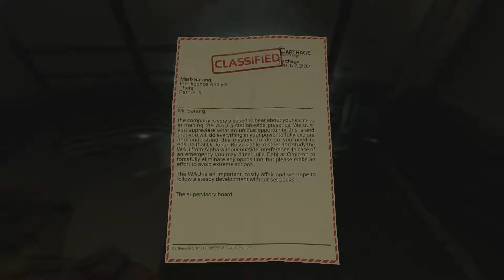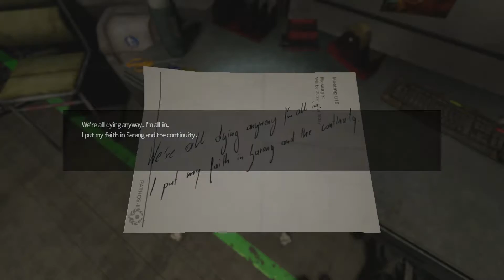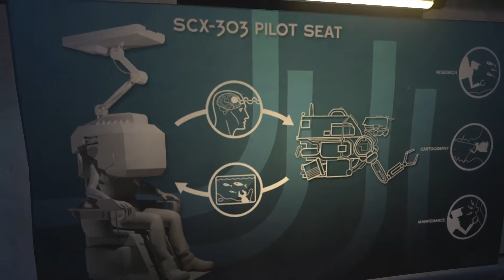2spoopy4me / Soma - pt.07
We snoop around in peoples rooms who probably don't mind we are there... probably.